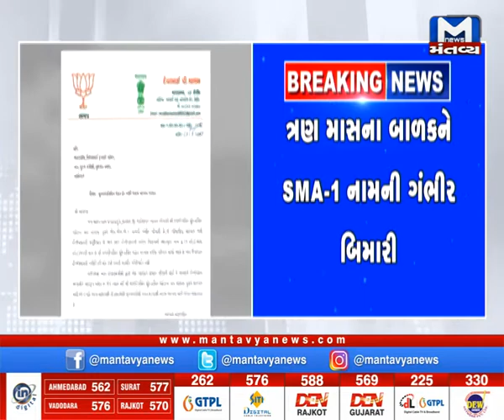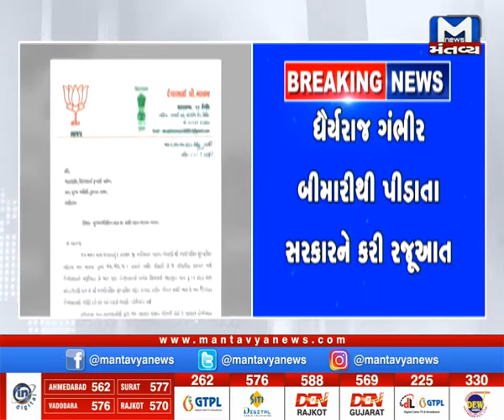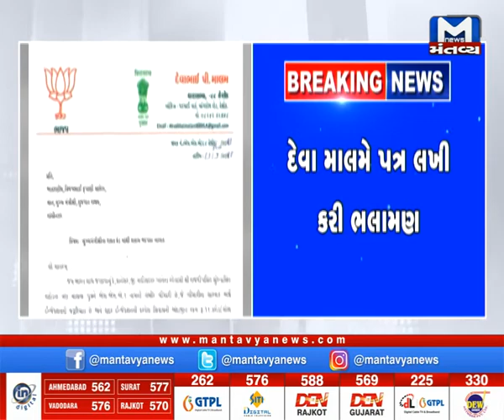કેશોદના MLAએ કરી CMને ભલામણ